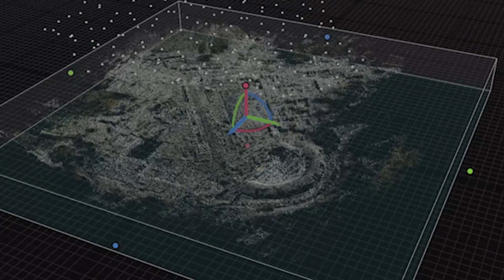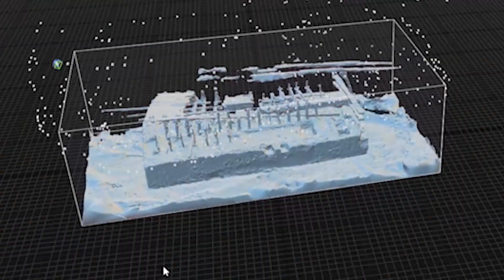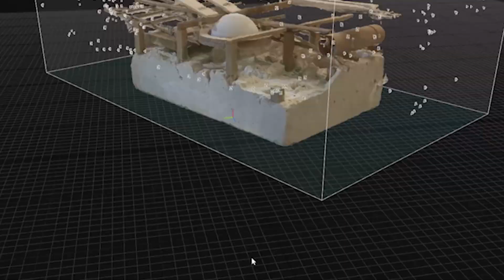SIXTH CHAPTER: SYSTEM & LIBERTY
By Shlomi Wolman
Instructor: Arch Yoram Shilo

Soundtrack: Yehezkel Raz - Icicles